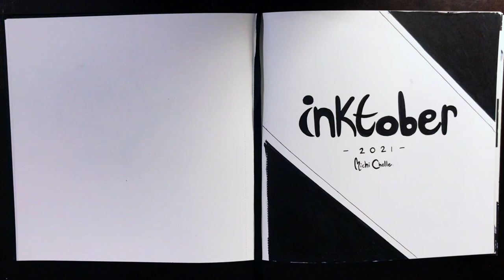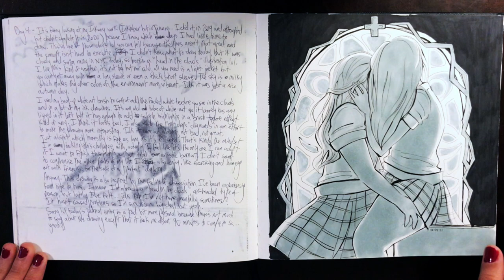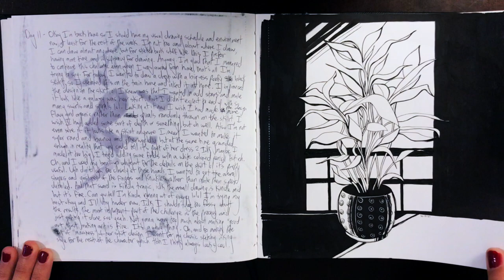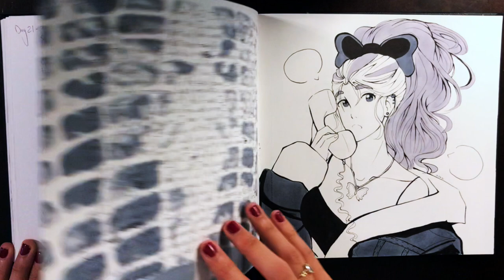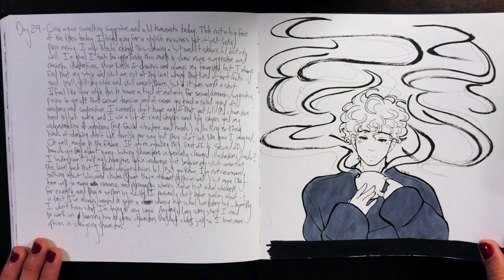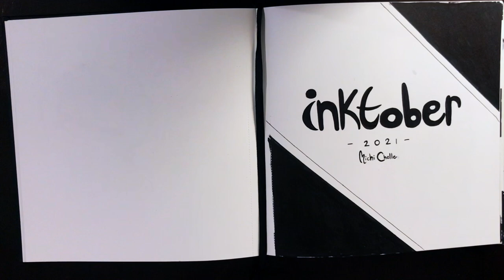some original art! - inktober 2021 flip through and reflections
Sorry, this isn't one of those silent, aesthetic sketchbook flip-throughs, though I recommend muting this video and playing some lofi in the background if you want that experience lol (ngl it's probably a better experience than the original video...gotta work on my voiceover voice).

Sooo ya girl finished Inktober, yay! In today's video I flip through all the drawings and ramble on about my self-imposed fanart prohibition, how this challenge fit in my personal life, the reason I don't want to draw for a living, and how drawing every day impacted the way I look at the drawing process. Also Aoba Seragaki makes a cameo because we love him.

Hmmm I should make more sketchbook flip throughs in the future! Maybe I'll flip through some old sketchbooks...? Let me know if you'd be down for that! .I'm gonna do it anyway tho.

I do not claim to own the background music. The music was made by...